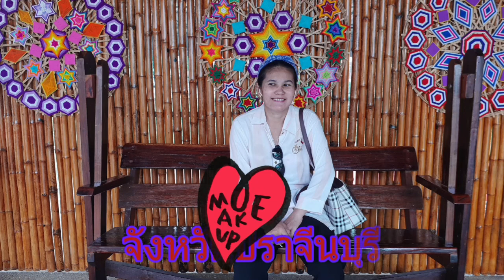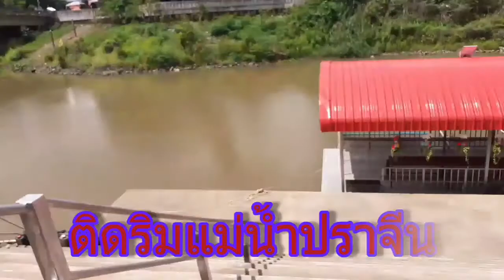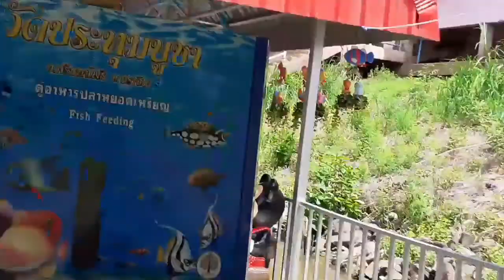วัดประทุมบูชา อำเภอศรีมหาโพธิ จังหวัดปราจีนบุรี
วัดประทุมบูชา# เที่ยววัด# ให้อาหารปลา#